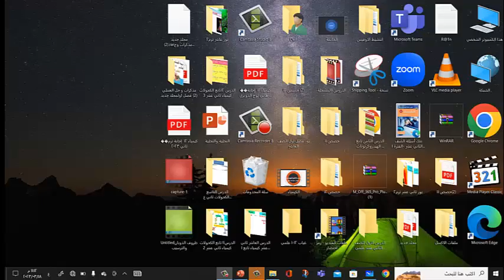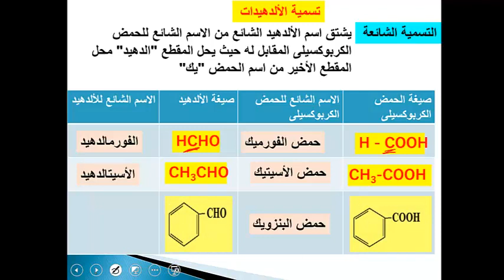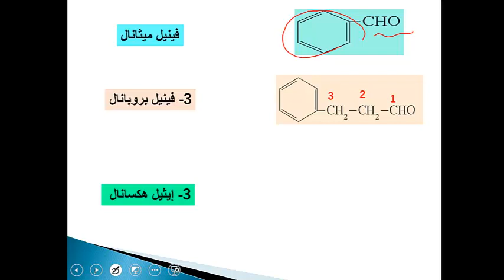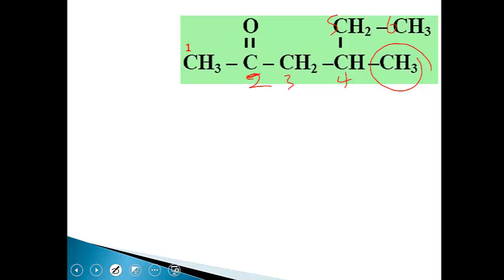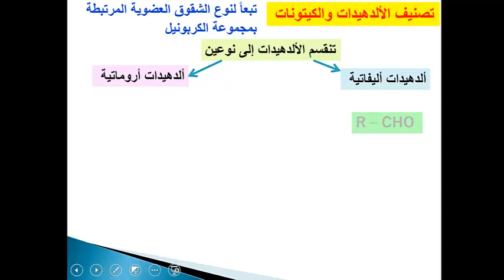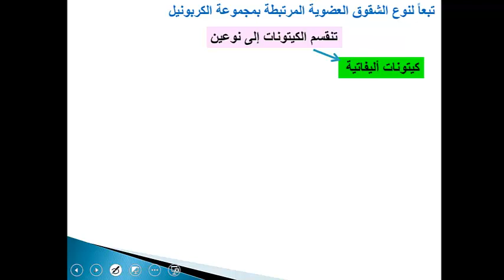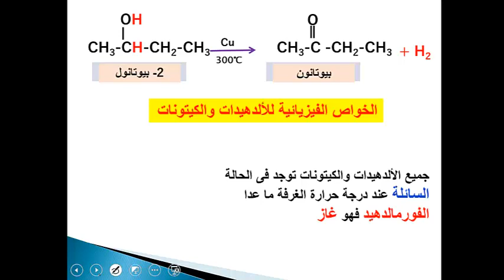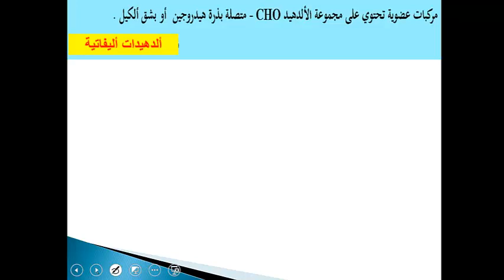الأتدهيدات والكتونات الدرس 14 كيمياء 12 ف2